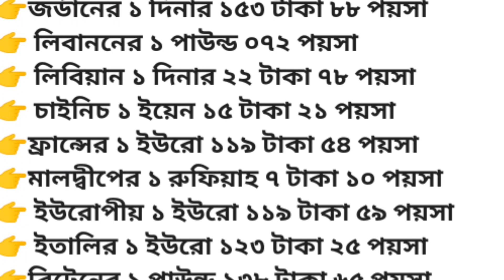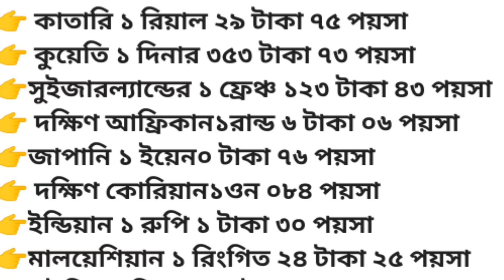সকল দেশের আজকের টাকার রেট | ajker takar rate kato || ringgit real dollar Euro dirham taka-NOTUN BD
আজকের খবরে আপনারা জানতে পারবেন বিশ্বের সকল দেশের রেমিটেন্সের বিনিময়ে টাকার মূল্য বা দাম। এতে আরো জানতে পারবেন আজকের টাকার রেট কত বাংলাদেশে তার নতুন খবর।